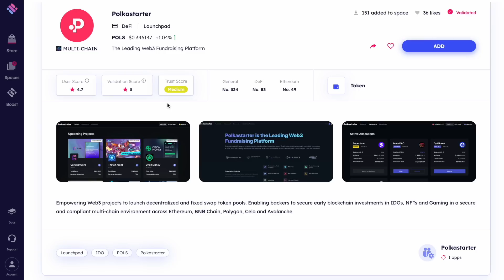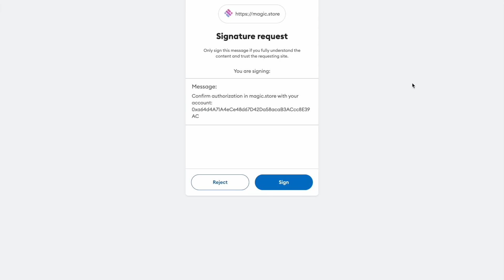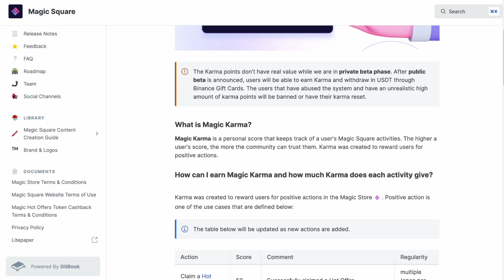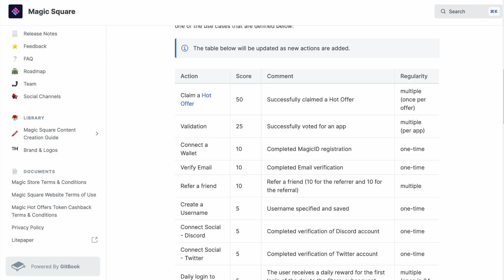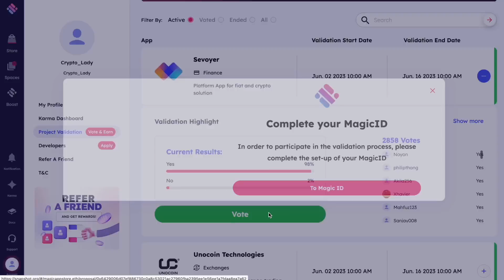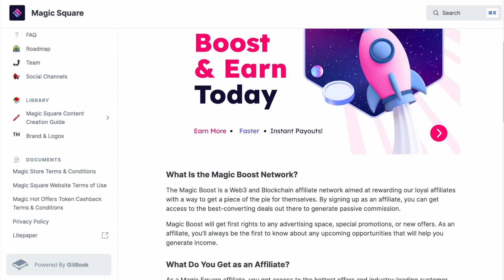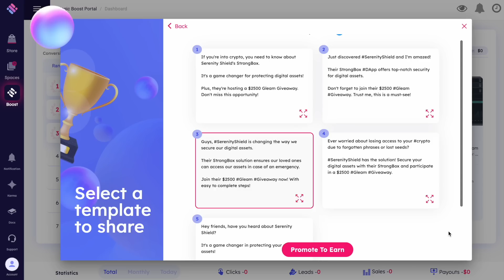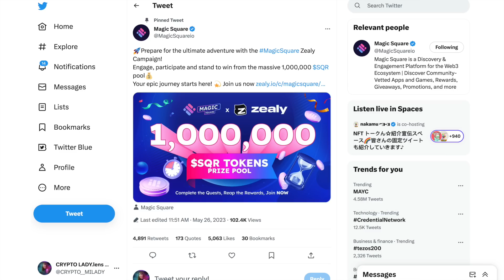MAGIC SQUARE - платформа для поиска и вовлечения в экосистему Web3 // ОБЗОР ПРОЕКТА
Magic Square - это захватывающая платформа для обнаружения и взаимодействия с криптоэкосистемой Web3, позволяющая пользователям изучать широкий спектр приложений и игр, прошедших проверку сообществом. Откройте для себя захватывающие награды, увлекательные розыгрыши призов и откройте невероятные возможности для заработка на нашей платформе.

Собственный служебный токен SQR размещен в BNB Smart Chain. SQR поддерживает все аспекты экосистемы Magic Square и обеспечивает плавную интеграцию пользователей, разработчиков и валидаторов.

➡️ Присоединяйтесь к Magic Square: 0xa64d4a71a4ece48d67d42da58acab3accc8e39ac

➤  BTC: 1FbvFiQwBXUvy5B2iwMHwkdoAp9RexEGR3
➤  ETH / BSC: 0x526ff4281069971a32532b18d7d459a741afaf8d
➤  TRX: TNoPKQdyNpiE7nCv9Ji5mmio85fd5M1ekS